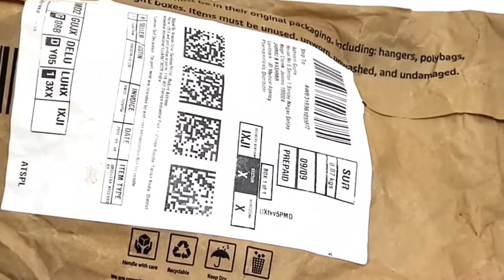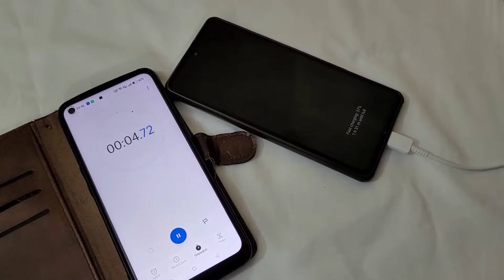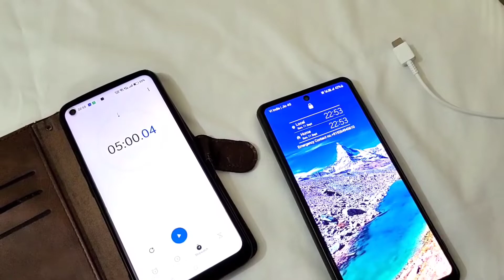Portronics Adapto 30wt Fast Charger only 650 Rs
Protonics Adapto 30 fast Charger Explanation. All features and practical
use...

Fast Charge : The Portronics Adapto 30. The Adapter has a built-in 30-watt fast charging at 30 Watts with a single connection while 15 watts each with 2 active connections. It charges your smartphone faster than the 5 W standard apple charger. It has the potential to charge Apple devices like Macbook Air M1(2020) to 100% in approx 2 hours 44 mins. Furthermore, it can charge the iPad to 50% and from 0 to 80% in 1 hour and 18 minutes. At Portronics we always believe that size does not matter.

Dual Port : The Adapto 30 fast charger has dual ports C-type and USB-A made to charge 2 devices at a time. Talk about nailing 2 tasks at one time, you ask and we deliver at Portronics. Charging multiple devices at an output of 15 watts each at a single time. Now, this would surely help you get around the hassle with family and friends.

One for All : The Adapto 30 is compatible with most of the latest generations of smartphones like iOS 15.5 and Honeycomb. The fast charger also is also compatible with smartwatches, TWS earphones, laptops, MacBooks and tablets like Macbook Air(2020),iPad Pro(2020)

Intelligent Design : The QC charger is equipped with BIS(Bureau of Indian Standards) certification it protects against overcurrent, overheating, over-temperature and short circuits because tech safety is our priority. The Adapto 30 W fast charger weighs just 57 grams and becomes your perfect travel partner your device never runs out of juice..